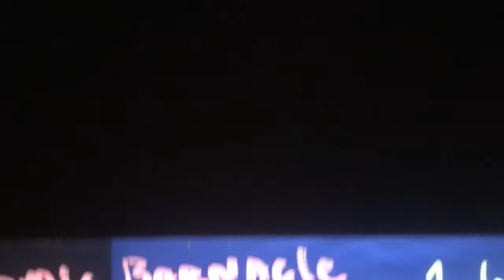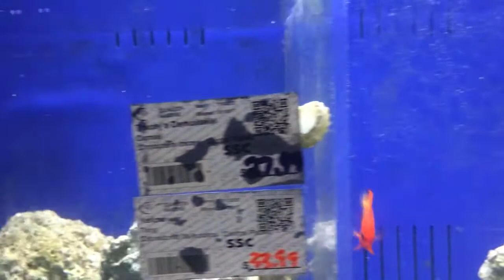PremiumAquatics Fish Video for 5-13-2017 - Purple Tang Sale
PremiumAquatics.com Fish Video for 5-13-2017 Weekend. We have a super special on Purple Tangs and Blue Spot Jawfish.